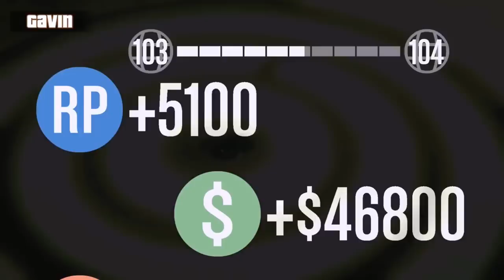The Very Best of GTA V | Part 30 | Achievement Hunter Funny Moments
Part 30 of all the best moments from Let's Play Grand Theft Auto V starring the amazing Achievement Hunter team!

AH GTA V episodes used:
00:14 - Let's Play - GTA V - Jack Bag 5 with the Community
04:37 - Let's Play - GTA V - We Are Monster Truck
16:18 - Let's Play - GTA V - Coming In Hot - GTA V with Daniel Fabelo
27:07 - Let's Play - GTA V - Too Fast Too Dead - GTA V with Chilled, Ze, Galm, & Tom
33:38 - Let's Play - GTA V - Protecting Mr. Dooley
40:22 - Let's Play - GTA V - Come Out To Play
45:08 - Let's Play - GTA V - Sweaty Palms and Dented Wheels - GTA Sumo Remix